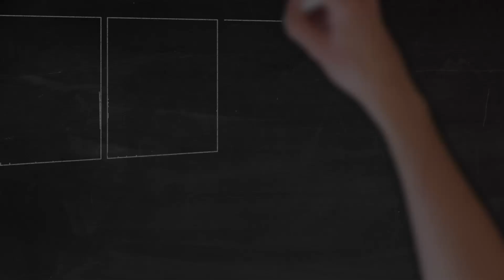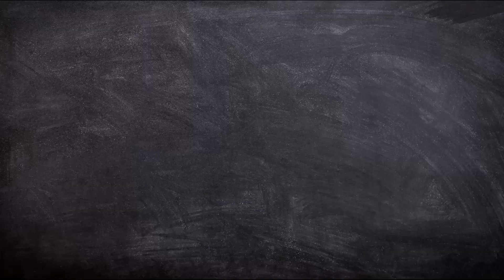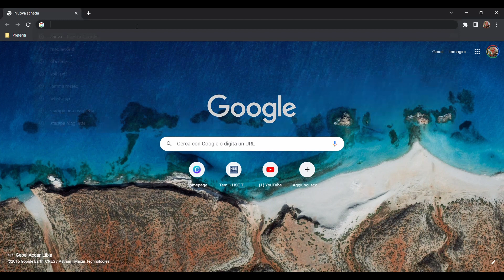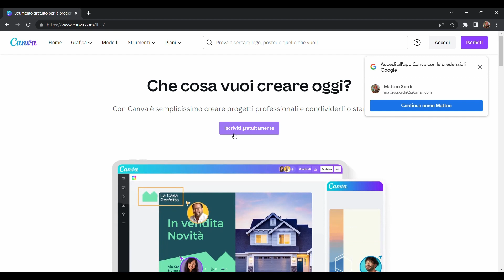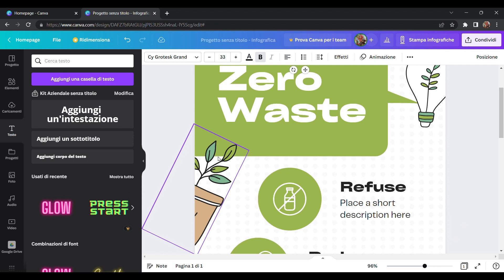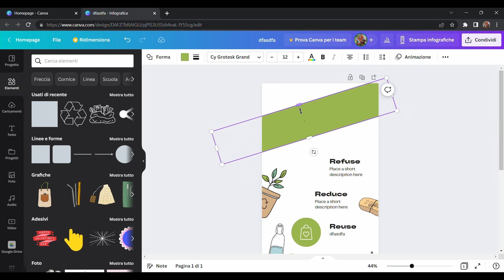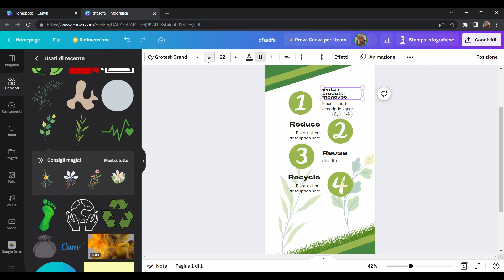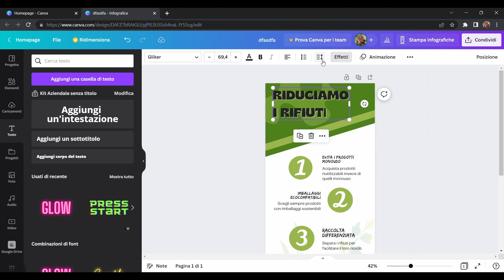Come Usare Canva per l'HSE Toolkit: Un Tutorial di Sostenibilità Ambientale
Unisci la tua passione per la grafica con la tua sensibilità ambientale in questo video che esplora Canva e come questo strumento può essere utilizzato per creare design accattivanti per divulgare il tema della Sostenibilità Ambientale.

Impara come utilizzare icone, grafici e diagrammi per creare infografiche educative e stimolanti sulla sostenibilità ambientale. Unisciti a noi per diffondere la consapevolezza e incentivare azioni a favore dell'ambiente.

Benvenuti nel canale HSE Toolkit, il luogo ideale per chi vuole approfondire la sicurezza sul lavoro, la sostenibilità, l'ambiente, la comunicazione e la gestione dei team. Qui troverai video didattici, consigli e suggerimenti per aiutarti a gestire le tue attività in modo più sicuro ed efficiente. Siamo impegnati a fornire contenuti di alta qualità che ti aiuteranno a migliorare le tue conoscenze e le tue competenze in materia di HSE. Il nostro team è costantemente alla ricerca delle migliori pratiche e delle ultime novità in questo campo per aiutarti a rimanere sempre aggiornato.

Grazie per aver scelto HSE Toolkit!

* Sicurezza sul lavoro
* Sostenibilità
* Ambiente
* Comunicazione
* Gestione dei team
* Formazione
* Consigli e suggerimenti
* Pratiche migliori
* Normative e regolamenti
* Cultura della sicurezza
* Sostenibilità ambientale
* AI
* Rugby
* Sports
* Leadership
* Valore
* Coinvolgimento

Instragram @hse_toolkit
Linkedini @hsetoolkit

Credits
Grafiche - Canva
Audio - Youtube - Stellar Wind - Unicorn Heads
Video - Pixabay